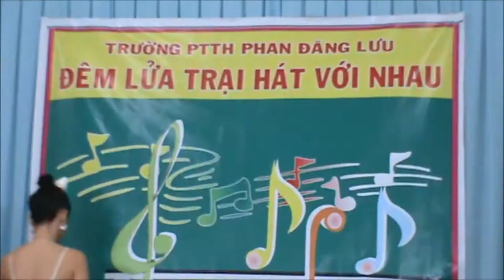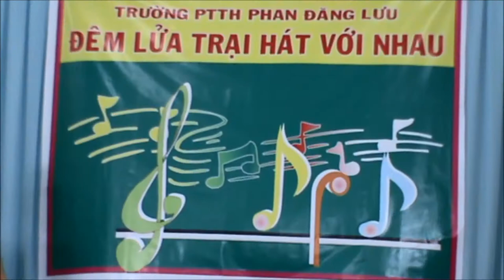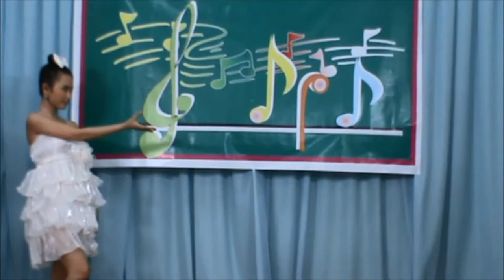ANGELA PhƯƠNG TRINH Múa Balê Té, HOÀNG ThIÊN LONG Đau Bụng Cấp Cứu - Ký Sự Trường Quay 2011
Đây là phóng sự quay hình một cảnh trình diễn của các học sinh trong trường của bộ phim "Tiểu Thư Đi Học".
Bối cảnh tại Phú Lâm.
Thời gian: Tối, Thứ ba, ngày 04 tháng 1 năm 2011.
Phóng sự độc quyền của nhóm phóng viên báo Màn Ảnh Sân Khấu thực hiện: Đào Quyên, Chu Thanh Hiên.